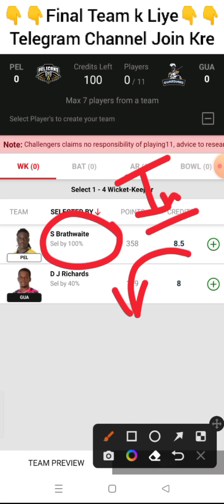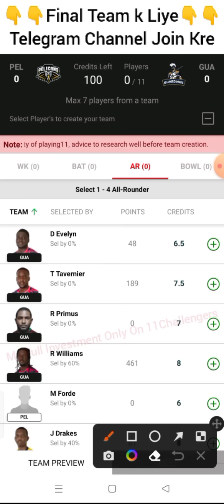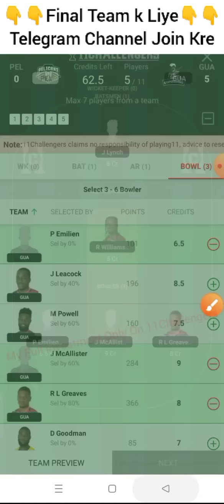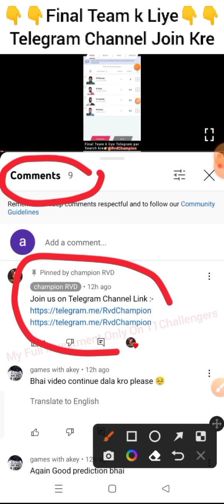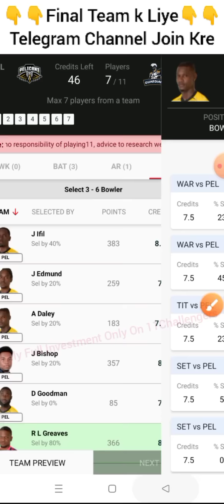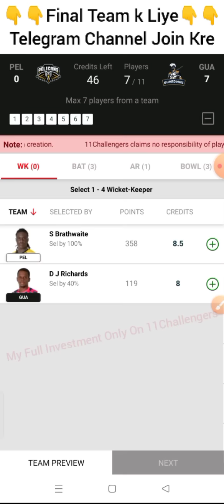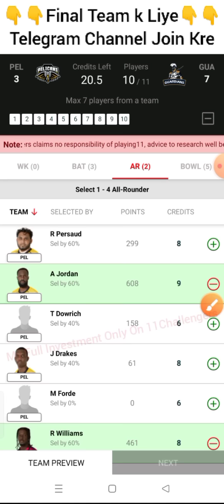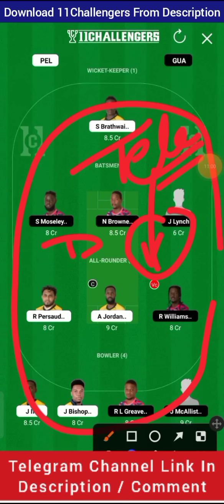PEL vs GUA